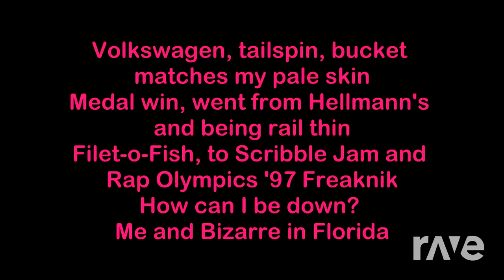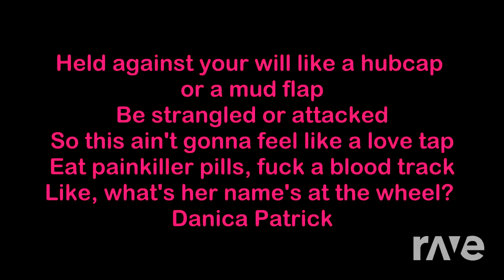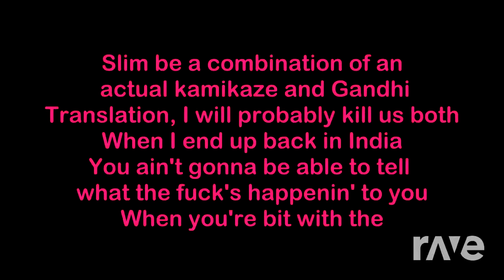Venom X Venom - Eminem & Ghostemane | RaveDj